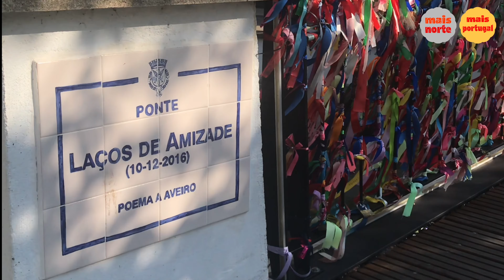MAIS NORTE - Região de Aveiro 2019 - Cidade - Ria - Praias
Região de Aveiro 2019 - Cidade - Ria - Praias